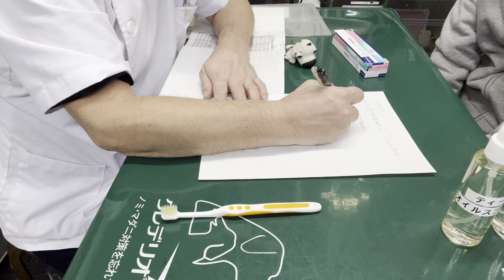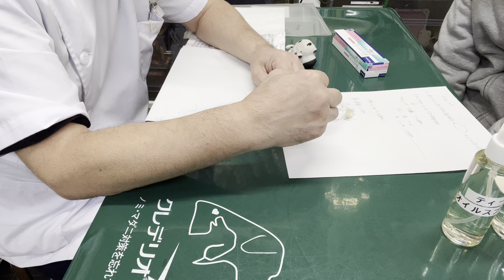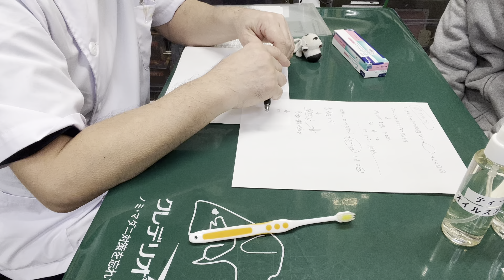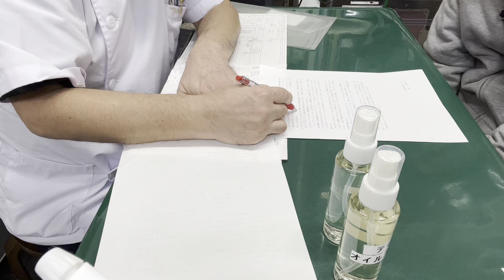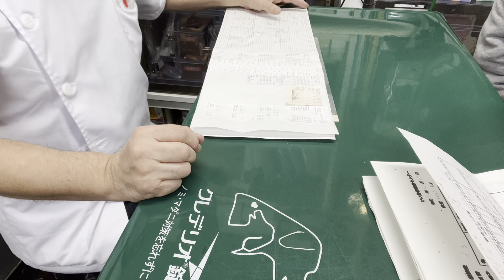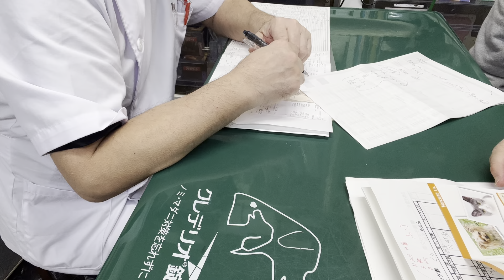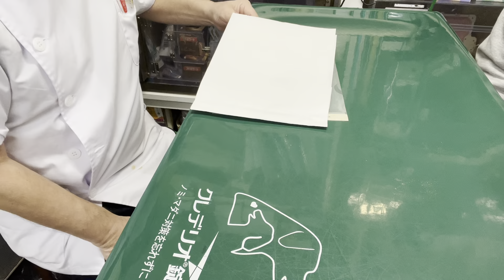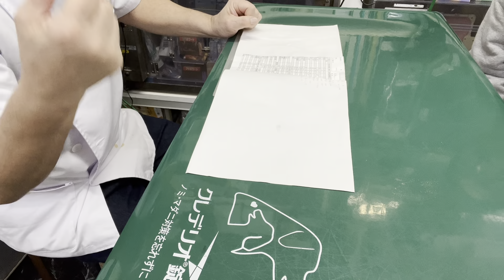⑵コーギーのくぅちゃんのお迎え、お話